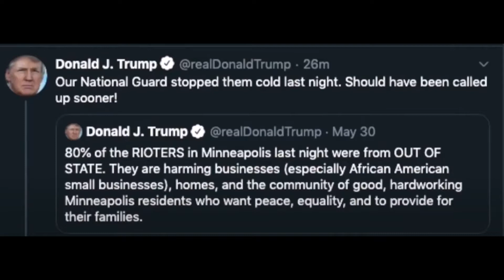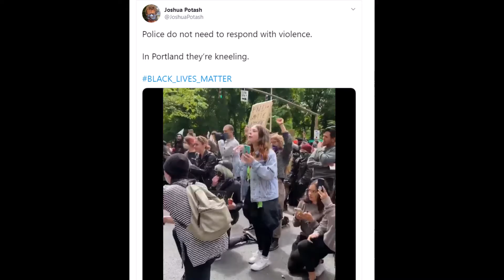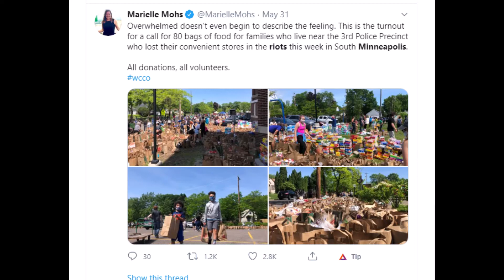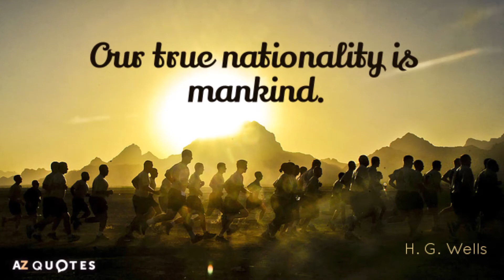Riot's R US 4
I didn't want to do a 4th one but some of these video's needed sharing